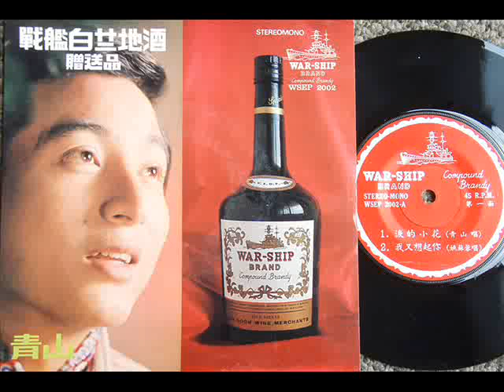70's Taiwan Ching San / Yau Su Yong War-Ship Brand Brandy Chinese promo record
Ching San-Yau Su Yong War-Ship Brand Brandy promo record